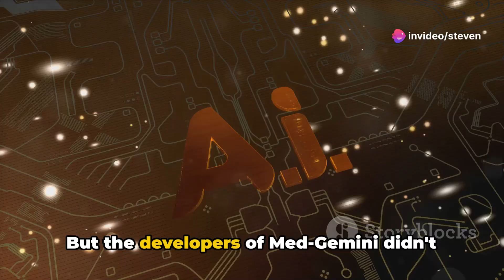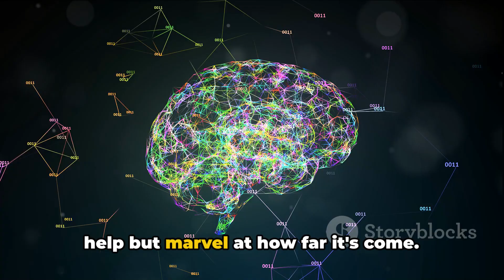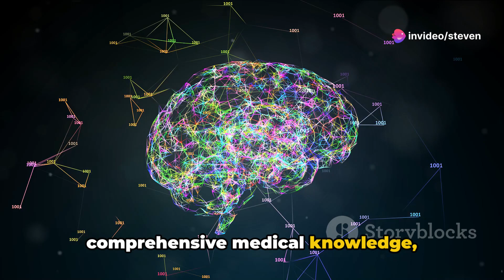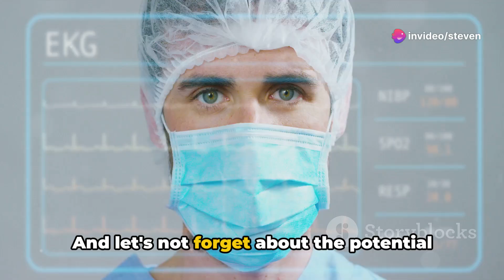Med-Gemini: Google's Medical AI Revolution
"Med-Gemini: Google's Groundbreaking Medical AI Surpasses Doctors and Existing Benchmarks"

Under the banner of Google Research and DeepMind, Google’s AI research lab, we bring you exciting developments about Med-Gemini. This is not just another AI model, but a new family of advanced AI medical models that are redefining the convergence of AI and medicine.

Doctors are essential pillars of our healthcare system, diagnosing and treating a multitude of patients daily, keeping abreast with the latest medical advancements while fostering empathetic and trusting relationships with the patients. An AI mimicking these abilities is a far-fetched idea, but not for Med-Gemini.

This game-changing model is capable of text, images, videos, and audio processing, proficient in language and conversation, and sports long-context reasoning. In other words, it can handle and reason from a massive amount of data!

The exciting bit is how Med-Gemini is redefining medical diagnostics. This medical AI shows promise in assisting less experienced doctors, identifies precursors of colon cancer, diagnoses childhood autism from eye images, and predicts cancerous tissue removal during breast cancer surgery in real-time.

But it’s not only about diagnostics! Google integrated Med-Gemini with web-based searching to allow advanced clinical reasoning - a feat few AIs can perform.

Keeping in line with innovation, Google developed two exclusive datasets for their model beyond standard ones. The first includes reasoning explanations for synthetically generated questions. The second equips Med-Gemini with web search results that aid in better medical answer accuracy. These tweaks led to Med-Gemini establishing a new state-of-the-art (SoTA) performance on 10 out of 14 medical benchmarks, outclassing the entire GPT-4 model family.

Despite the stellar achievements, Google acknowledges the need for further research to improve the model and use it effectively, including retrieving specific information from lengthy electronic health records (EHRs) and focusing more on authoritative medical sources.

Ultimately, Med-Gemini's breakthrough brings us closer to revolutionizing healthcare, making it more accurate, efficient, and accessible.

Can AI assistance improve and amplify our current healthcare system? —Let's discuss!

 Med-Gemini: Google's Medical AI Revolution by Steven's Workspace

OUTLINE:

00:00:00 The Dawn of AI in Healthcare
00:01:01 The Evolution of Med-Gemini
00:03:05 The Capabilities of Med-Gemini
00:04:11 The Future of AI in Healthcare